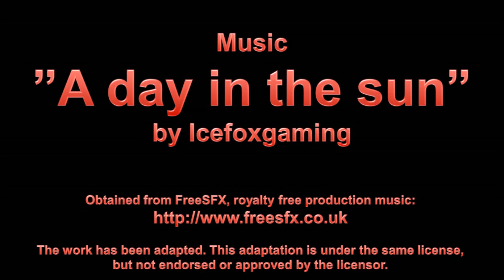Ladybird a cute Lego robot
I’m a Mindstorms EV3 robot. I behave like a real Ladybug. Do you want to play?